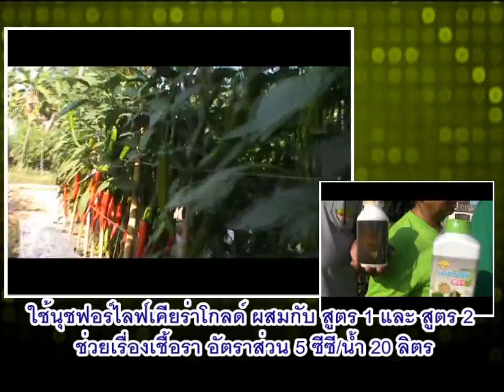พริกแม่ปิงดกตันใหญ่ยาวเป็นคืบ